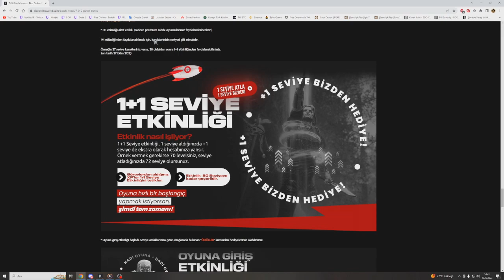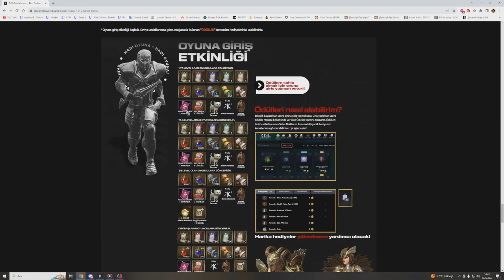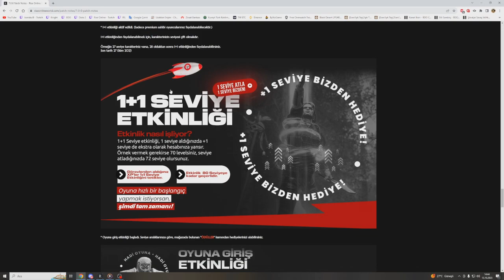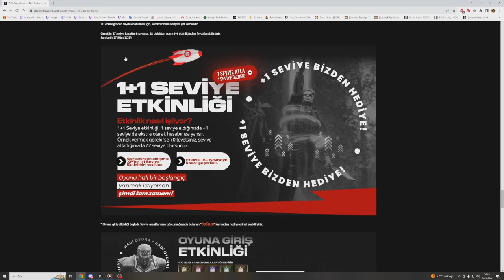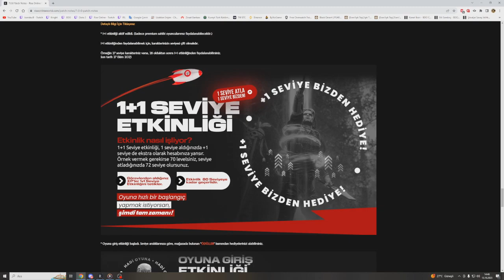riseonline 30 Günlük Chest & Kutu Kırdım . Droplar Biraz xd - 1+1 Etkinliği ve Giriş Ödülleri